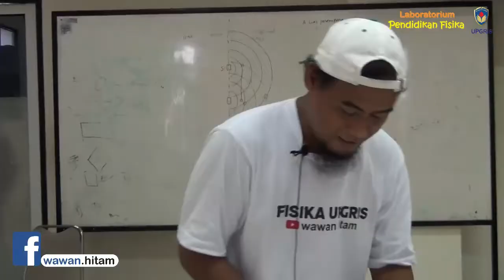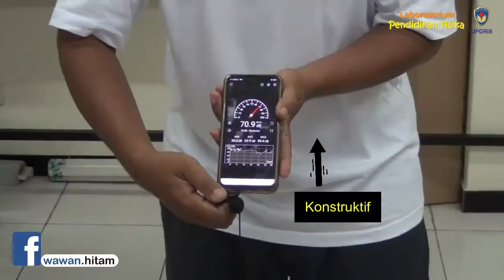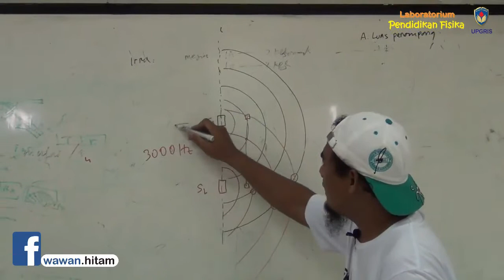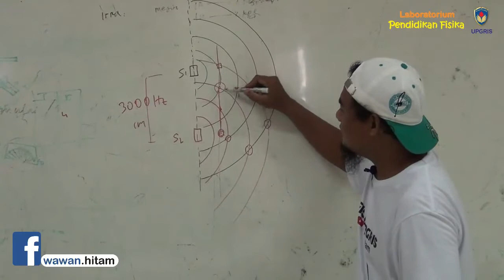HP Android : percobaan interverensi gelombang bunyi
interverensi gelombang adalah penjumlahan dua gelombang / lebih, vidio ini akan menunjukkan percobaan interverensi gelombang bunyi dari sumber HP Android . . ternyata didapatkan fenomena tinggi n rendahnya intensitas bunyi di beberapa tempat